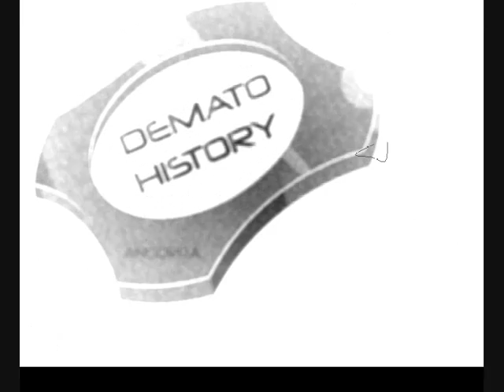DEADTRASH - DA BASSS ¡¡ año 2000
PRODUCIDO POR: BRUNO alexandre DEMATO.
Selección de música electrónica creada y producida en ANDORRA entre los años 1993 y 2013